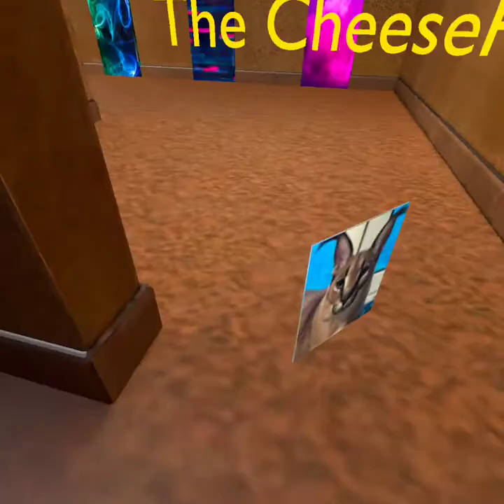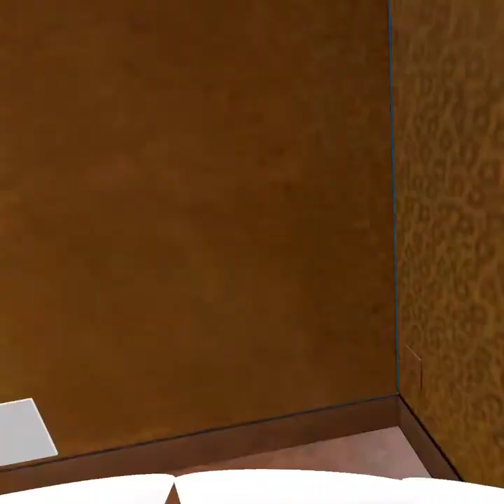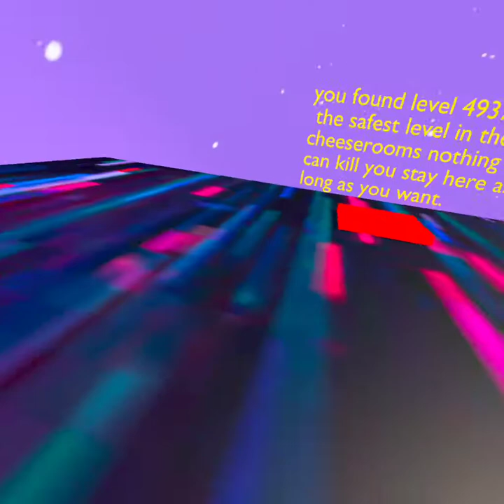my first cheese rooms vid